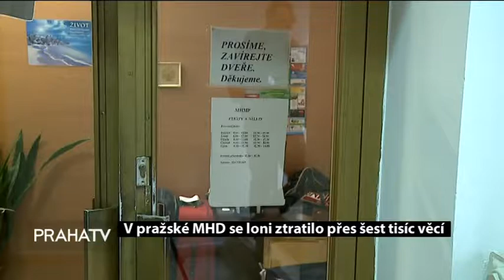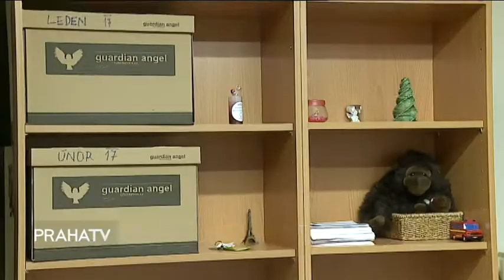V pražské MHD se loni ztratilo přeš šest tisíc věcí